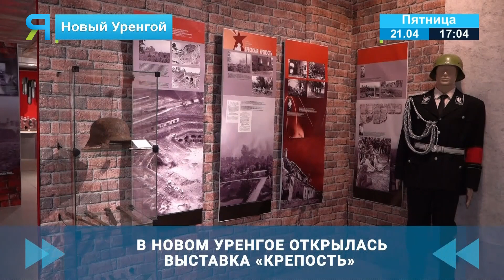В Новом Уренгое открылась главная выставка весны - «Крепость»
Выставка посвящена подвигу осаждённых солдат  в первые месяцы Великой Отечественной войны. В экспозиции несколько разделов от истории строительства Брест-Литовской крепости в XIX веке до её героической обороны от фашистских захватчиков в XX веке. К созданию выставки привлекли патриотические клубы города, моделистов и коллекционеров. Многие предметы здесь можно потрогать и взять в руки. К истории прикоснулась и Людмила Невская.